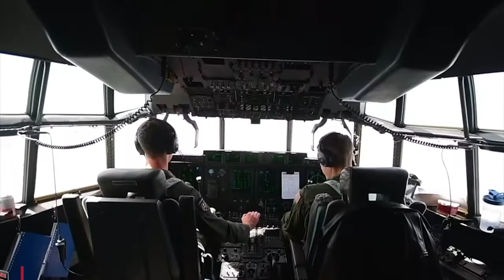FSF 2022: What is the Role of Special Operations Forces in Ukraine?: Signaling the Future